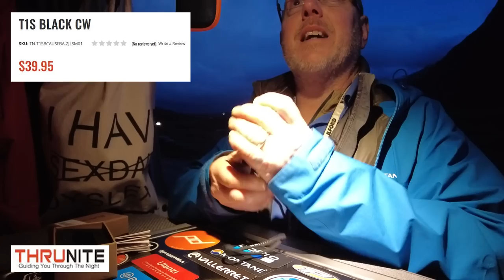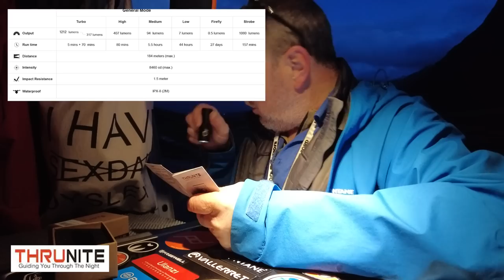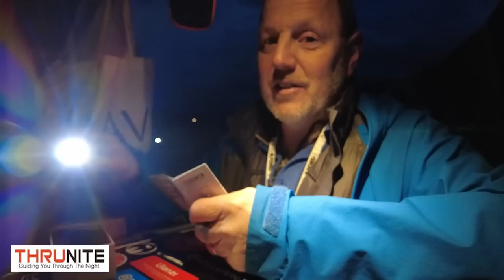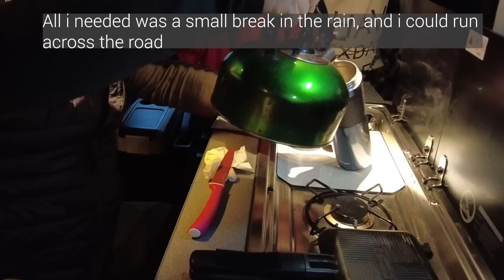ITS ALL OVER... Scotland Vanlife Landscape Photography Road trip, tTps , Night Lights, Composition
My last day in Scotland, i dont get much landscape photography done but i do get to show you a couple places on my vanlife trip, Falkirk Wheel and the Kelpies. It was a great fun trip i hope you enjoyed is as much as i did.. As always i give out Landscape Photography Tips and Hints for Composition, Setting to help  Beginners.

My Main Camera Gear:
Fuji X-T5
Fuji X-T4
Fujinon XF18-55mm
Fujinon XF10-24mm
FUJIFILM Fujinon XF70-300mm
Fujinon XF 50-140
Fujinon XF 55-200
Samyang 12 mm F2.0
X-T4 Smallrig L Bracket
Sunwayfoto Tripod T3650CM
SUNWAYFOTO T2840CK Travel Tripod
Sunwayfoto GHPro2 geared head
Peak Design Capture Camera Clip V3
Kase Magnetic Pro kit 77mm
Kase Magnetic Pro kit 82mm

Video Gear:
GoPro HERO9 Black
GoPro Media Mod
DJI Osmo Pocket 2
DJI Mic (2 TX + 1 RX + Charging Case)
RØDE Wireless GO II

Editing:
Loupedeck+ Editing Console